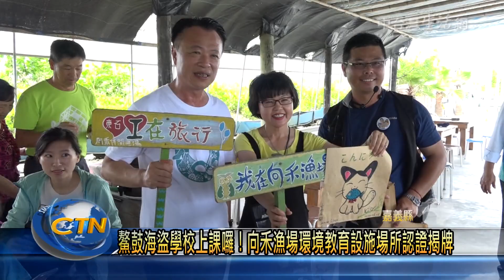中台灣生活網-鰲鼓海盜學校上課囉！向禾漁場環境教育設施場所認證揭牌